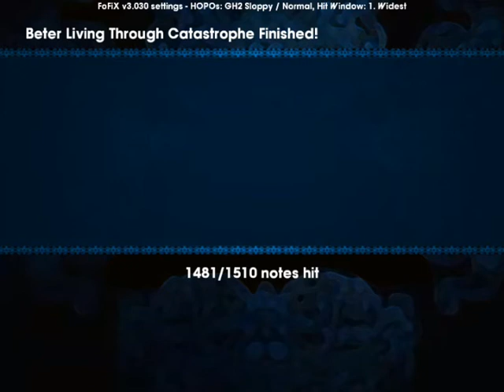[FOF] All Shall Perish - Better Living Through Catastrophe 98.1% Expert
Song: Better Living Through Catastrophe
Artist: All Shall Perish
Album: The Price Of Existence
Fretted and Played by Angevil (Me)
Gear: Guitar SG Red PS2
Difficult: Expert
Genre: Deathcore
Mod: MFH Mod FoFiX 3.030
Recorder: FRAPS v3.1.0
Theme: Rock Band

Full Album Preview